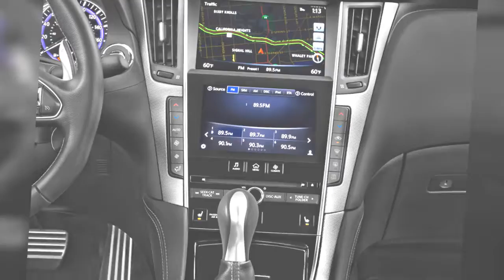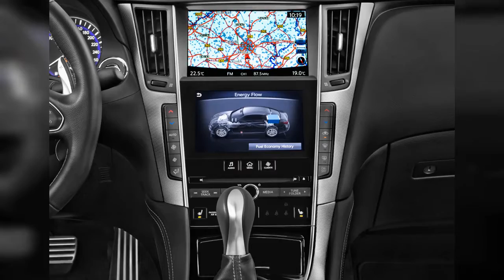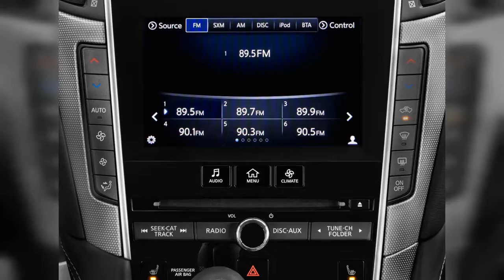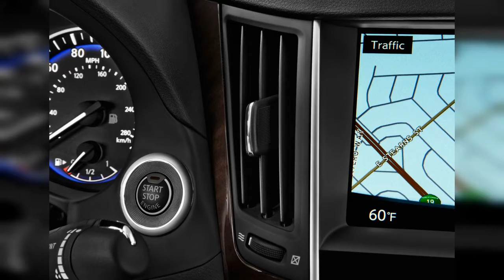2015 Infiniti Q50 | FULL TOUR | Interior and Exterior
The 2015 Infiniti Q50 continues as a more luxurious successor to the fabled G sedan, although in some forms it loses part of the enthusiast flavor of that model. Find out why the 2015 INFINITI Q50 is rated 8.6 by  experts.
0:00 - Intro
0:00:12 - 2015 Infiniti Q50 4-door Sedan RWD Door Handle
0:00:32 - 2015 Infiniti Q50 4-door Sedan Hybrid Sport RWD Door Handle
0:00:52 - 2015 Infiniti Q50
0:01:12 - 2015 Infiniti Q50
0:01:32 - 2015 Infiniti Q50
0:01:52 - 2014 Infiniti Q50, 2013 Detroit Auto Show
0:02:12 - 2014 Infiniti Q50 Hybrid Sport
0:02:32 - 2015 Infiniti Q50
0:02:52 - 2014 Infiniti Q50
0:03:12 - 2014 Infiniti Q50 Hybrid Sport  -  First Drive, July 2013
0:03:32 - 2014 Infiniti Q50 Hybrid Sport
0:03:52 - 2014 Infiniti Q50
0:04:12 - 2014 Infiniti Q50 Hybrid Sport
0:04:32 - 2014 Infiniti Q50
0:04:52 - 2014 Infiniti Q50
0:05:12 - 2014 Infiniti Q50 Hybrid Sport  -  First Drive, July 2013
0:05:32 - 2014 Infiniti Q50 Hybrid Sport
0:05:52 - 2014 Infiniti Q50 Hybrid Sport
0:06:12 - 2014 Infiniti Q50 Hybrid Sport  -  First Drive, July 2013
0:06:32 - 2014 Infiniti Q50 4-door Sedan RWD Rear Exterior View
0:06:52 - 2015 Infiniti Q50 4-door Sedan Sport RWD Front Exterior View
0:07:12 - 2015 Infiniti Q50 4-door Sedan Hybrid Sport RWD Rear Exterior View
0:07:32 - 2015 Infiniti Q50 4-door Sedan Hybrid Sport RWD Trunk
0:07:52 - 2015 Infiniti Q50 4-door Sedan Hybrid Sport RWD Rear Seats
0:08:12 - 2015 Infiniti Q50 4-door Sedan RWD Front Seats
0:08:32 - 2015 Infiniti Q50 4-door Sedan RWD Trunk
0:08:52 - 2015 Infiniti Q50 4-door Sedan Hybrid Sport RWD Engine
0:09:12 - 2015 Infiniti Q50 4-door Sedan Hybrid Sport RWD Gear Shift
0:09:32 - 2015 Infiniti Q50 4-door Sedan Sport RWD Instrument Panel